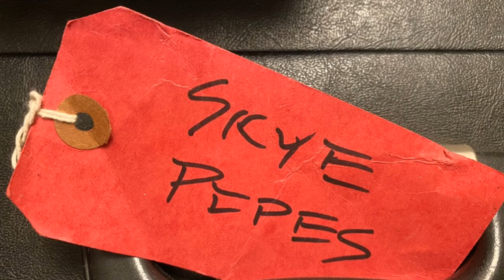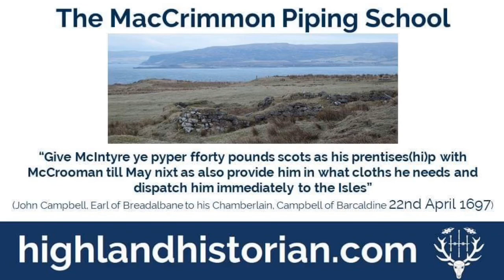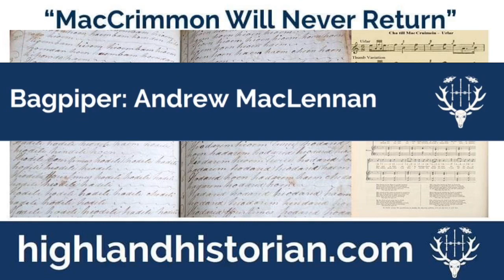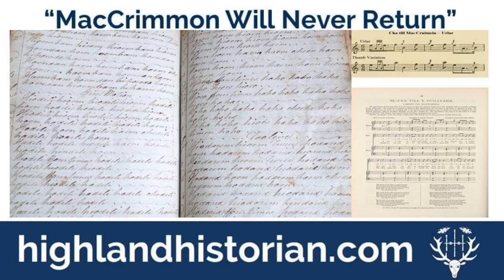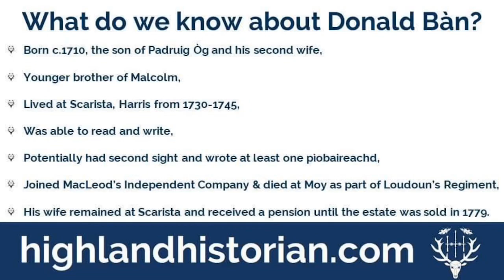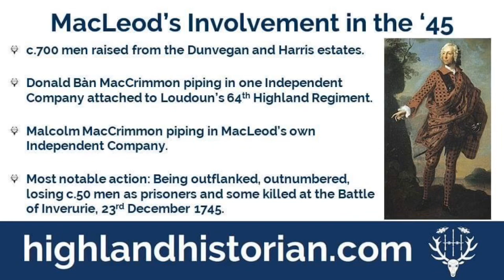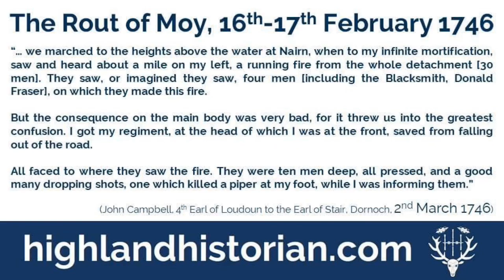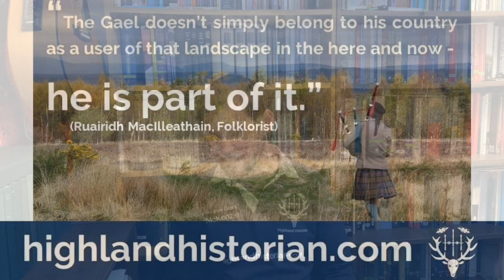LECTURE: DONALD BÀN MACCRIMMON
Andrew Grant McKenzie discusses the Rout of Moy and the death of the only casualty there, Donald Ban MacCrimmon.